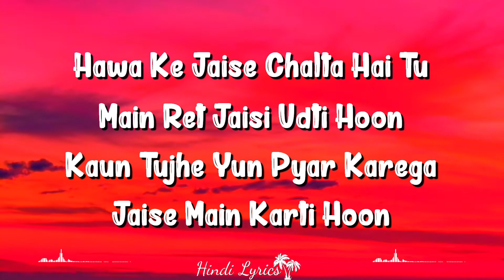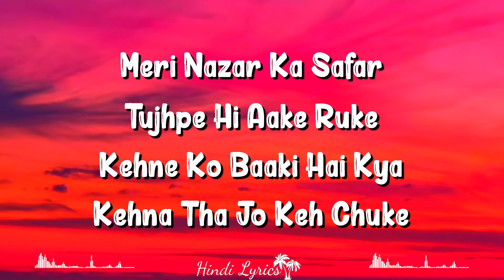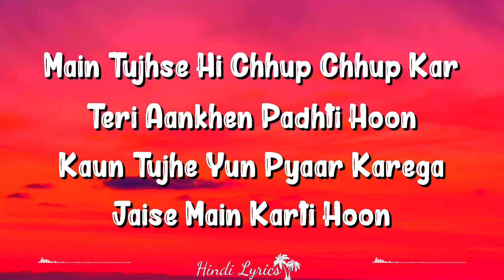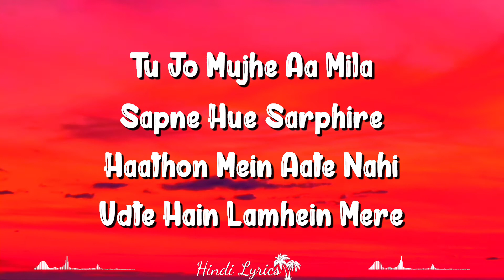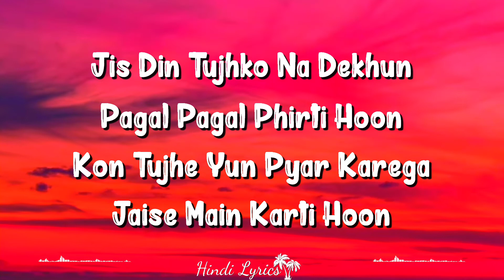Kaun Tujhe (Lyrics) M.S. DHONI | Sushant Singh Rajput, Disha Patani, Palak Muchhal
Kaun Tujhe Lyrics from M.S. DHONI is Very Popular romantic song sung by Palak Muchhal and This beautiful song is featuring Sushant Singh Rajput, Disha Patani. Kaun Tujhe Yun Pyar Karega song lyrics are penned down by Manoj Muntashir while music is given by Amaal Mallik and video is directed by Neeraj Pandey.

Kaun Tujhe Song Credits:
Song: Kaun Tujhe
Movie: M.S. Dhoni - The Untold Story
Singer: Palak Muchhal
Lyrics: Manoj Muntashir
Starring: Sushant Singh Rajput (Remembering), Disha Patani
Label: T-Series

Kaun Tujhe Lyrics

Hawa Ke Jaise Chalta Hai Tu
Main Ret Jaisi Udti Hoon
Kaun Tujhe Yun Pyar Karega
Jaise Main Karti Hoon

Meri Nazar Ka Safar
Tujhpe Hi Aake Ruke
Kehne Ko Baaki Hai Kya
Kehna Tha Jo Keh Chuke

Meri Nigahein Hain
Teri Nigahon Ki
Tujhe Khabar Kya Be-Khabar

Main Tujhse Hi Chhup Chhup Kar
Teri Aankhen Padhti Hoon
Kaun Tujhe Yun Pyaar Karega

Tu Jo Mujhe Aa Mila
Sapne Hue Sarphire
Haathon Mein Aate Nahi
Udte Hain Lamhein Mere

Meri Hasi Tujhse
Meri Khushi Tujhse
Tujhe Khabar Kya Be-Kadar

Jis Din Tujhko Na Dekhun
Pagal Pagal Phirti Hoon
Kon Tujhe Yun Pyar Karega

Written by: Manoj Muntashir